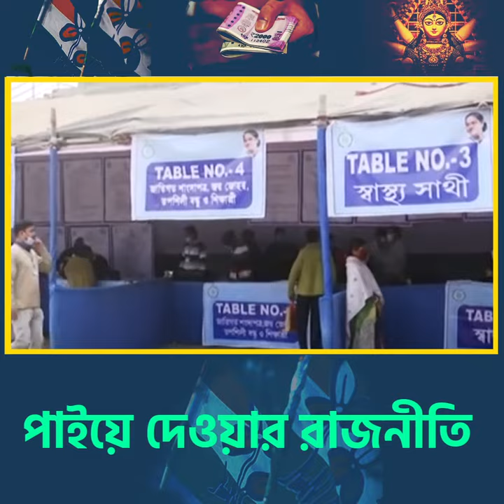Politics of doles